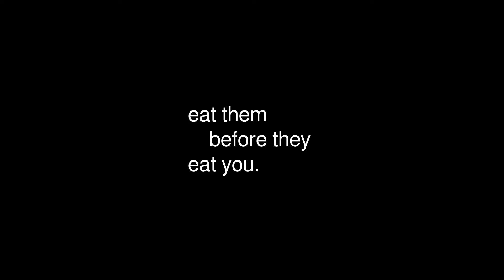THE UPRISING Landjäger KFF